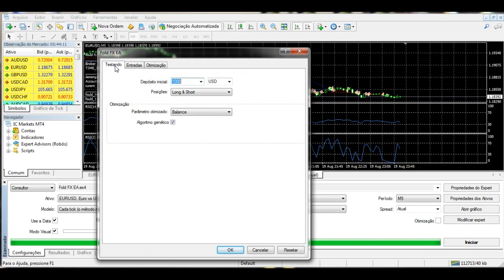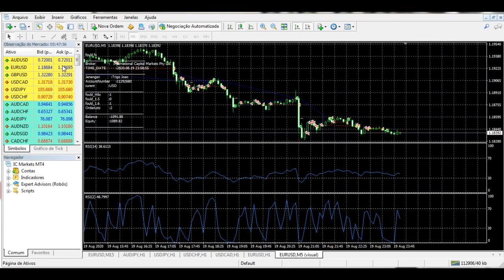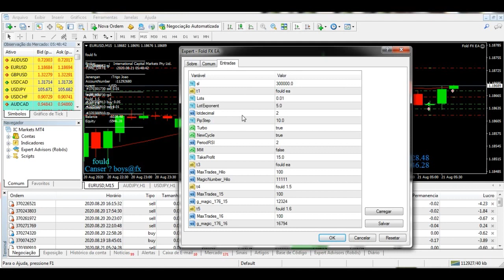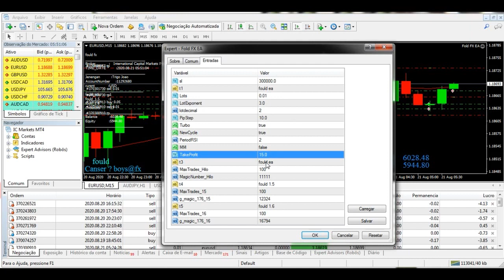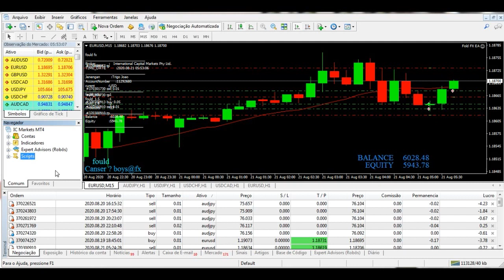Robô FOLD FX EA - FREE Robot MT4 FOREX Download Melhor Bot de 2021 IC MARKETS/FBS